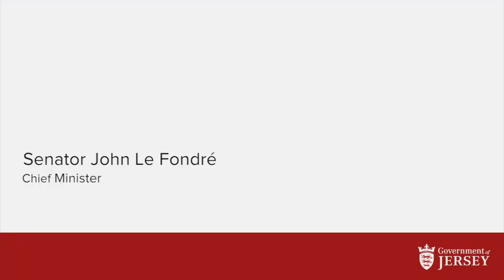The Government of Jersey identity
The Council of Ministers has formally adopted the identity of the ‘Government of Jersey’, to make a clear distinction between the government’s role and accountabilities and those of the States Assembly. This brings its identity in line with changes to the legal status of the government that began in 2005.